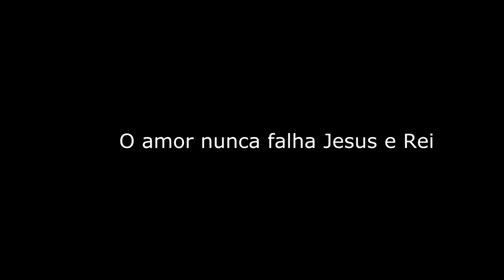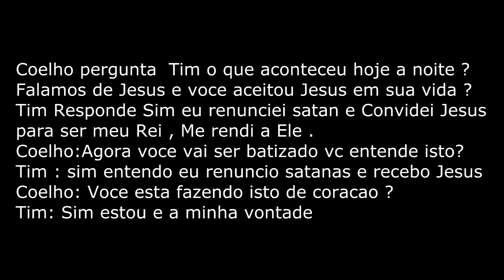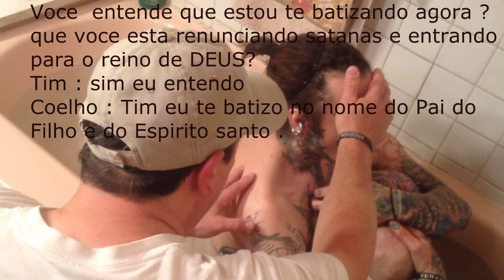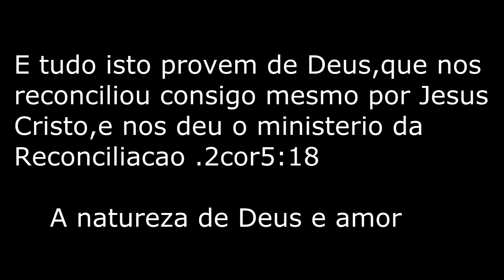Transportado para o Reino da Luz .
This video i translate because Friends from Brasil ask me to help in that  to people understand what happen , Este video tem legendas e eu falo em portugues  a pedidos  de irmaos no Brasil  .